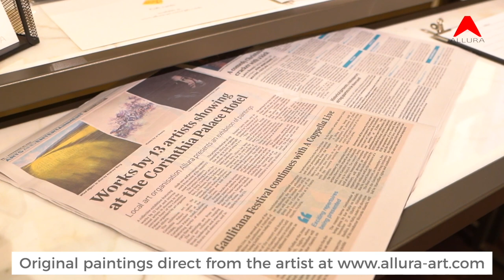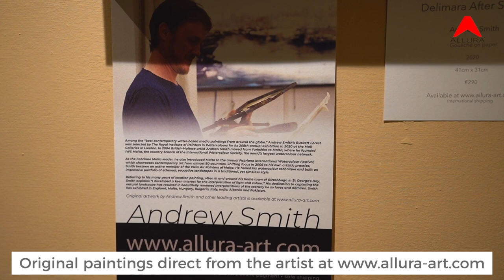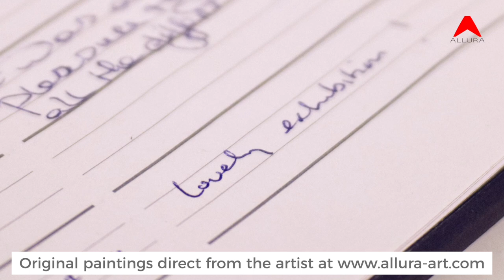Opening night of Art at the Corinthia Palace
Opening night of Art at the Corinthia Palace on Friday November 25 2022. The exhibition runs until January 8 2023.

Art at the Corinthia Palace launched in style in the five-star hotel’s elegant lobby. The opening of Allura Art’s contemporary fine art collective saw art-lovers come together for an evening of art, good wine and live entertainment.

Art at the Corinthia Palace is a collaboration with Corinthia Palace Hotel. The exhibition is part of the wider Allura Open Art Studios Programme, which is supported by Arts Council Malta through the Programme Support Scheme. It is also supported by Royal Talens and the Sovereign Art Foundation.

Post production by Laura Swale
Photography by Bernadett Mozer